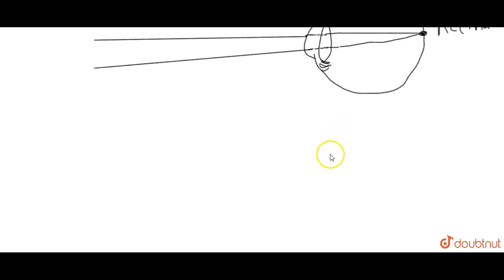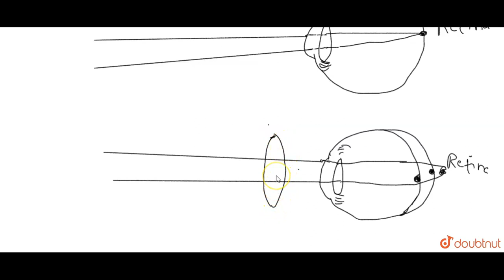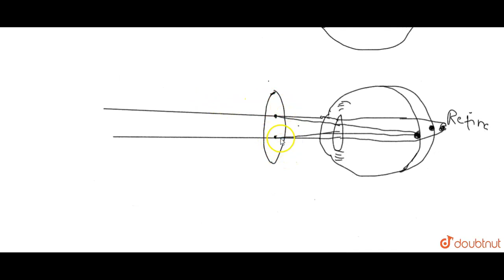Explain with the help of labelled ray-diagram, the defect of vision called hypermetropia, and how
Explain with the help of labelled ray-diagram, the defect of vision called hypermetropia, and how it is corrected by a lens.